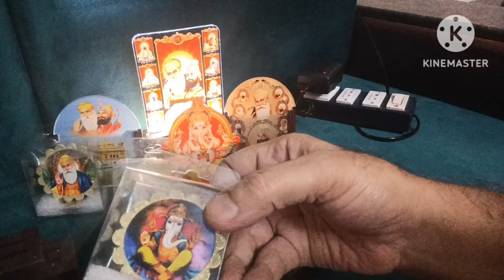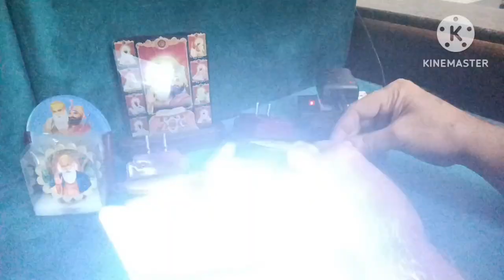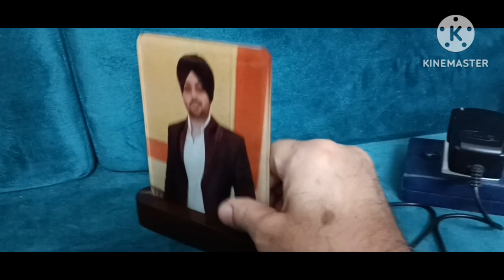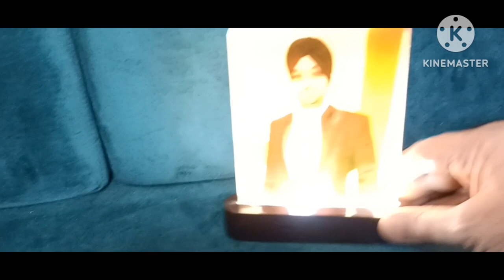|| Acrylic Sheet LED Photo Table Lamp & Wall Lamp Photo ||